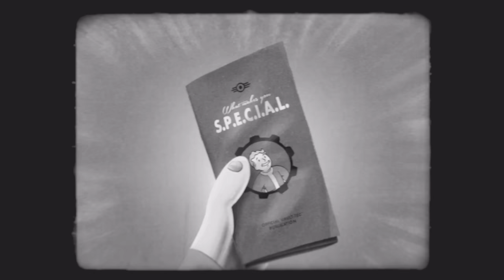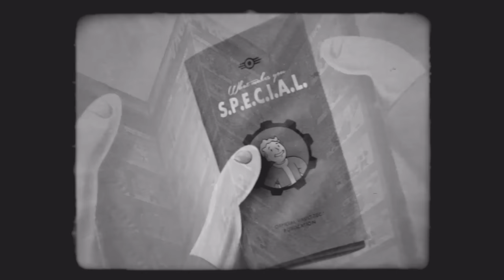Fallout 4 - what makes you S.P.E.C.I.A.L. pt 7 - LUCK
Vault Tec Training Video pt 7